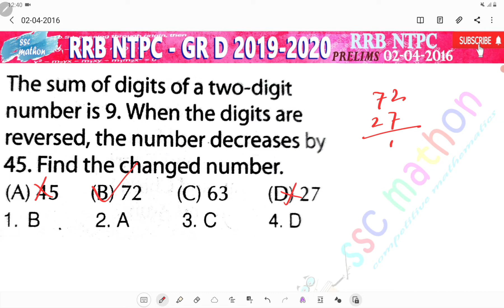the sum of digits of a two digit number is 9 when the digits are reversed the number decreases by 45